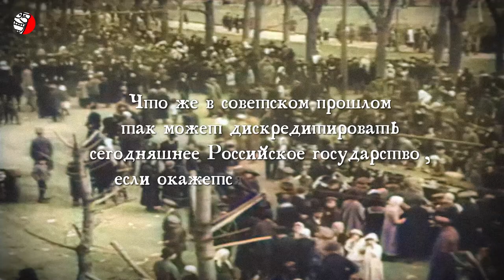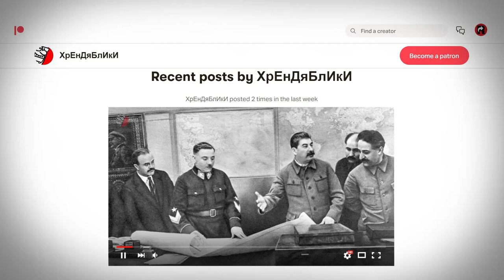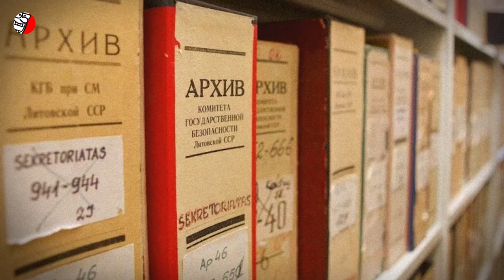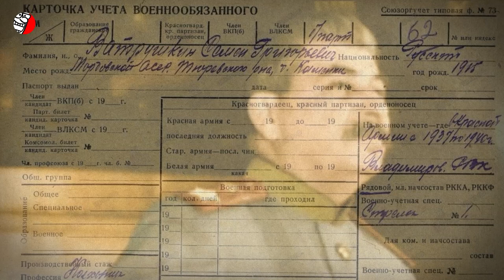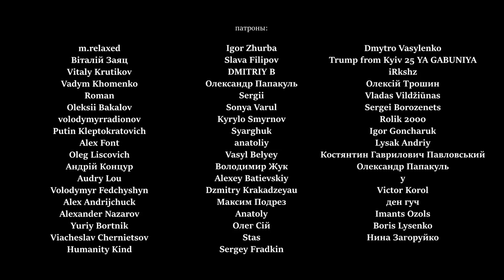ЭТИ АРХИВЫ УНИЧТОЖАТ РОССИЮ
(исторический контент, создан с образовательной целью, education-content) В России до сих пор многие архивные документы засекречены, потому что считается, что их раскрытие нанесёт вред государственным интересам. Это можно понять, когда речь идет о событиях даже 70-летней давности: еще живы некоторые участники событий тех лет. Но почему засекречены архивы времен той же революции 1917 года? Остаются недоступными для исследователей многие документы, относящиеся к деятельности высших органов государственной власти СССР с 30-х по 80-е годы, особенно периода Второй мировой войны. До 2044 года засекречены архивы НКВД, относящиеся к Большому террору 1930-х гг., так что правду об этом трагическом времени удастся раскрыть, в лучшем случае, детям ныне живущих исследователей. Но это не точно. Единственная причина, по которой официальная Россия не решается рассекретить архивы, это глубочайший страх, но не перед Западом, а перед собственным народом. Ведь если россияне узнают всю правду, то Россия в своем нынешнем виде очевидно перестанет существовать. Рассекреченные архивы ее просто уничтожат. Что же в советском прошлом так может дискредитировать сегодняшнее Российское государство, если окажется вынесено на свет? Смотрите подробнее